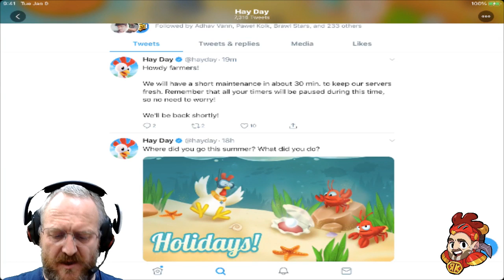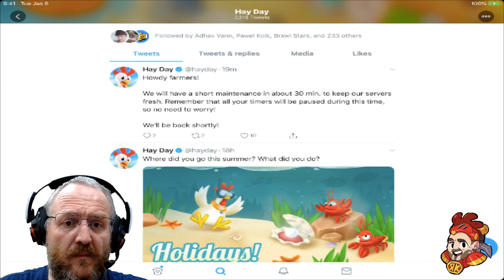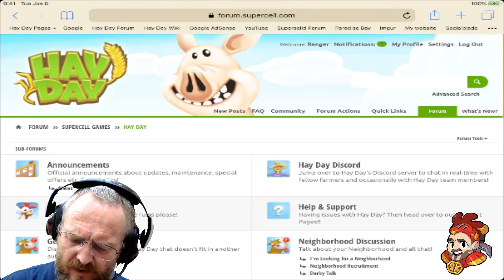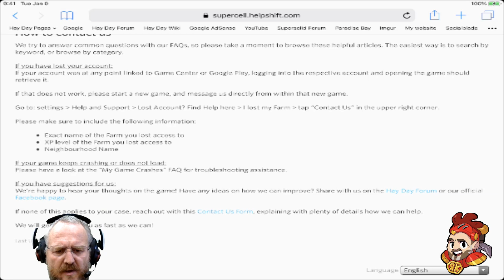Hay Day Live Stream - New Summer Design, Lets Design a New Farm Layout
HAYDAY R3DKNIGHT Hay Day Live Stream - New Summer Design, Lets Design a New Farm Layout has R3DKNIGHT on his big farm. He recently used Maggie and went with a new house and design so lets redesign the farm with a summer theme. Hay Day Summer is here. Lets party in the sun.

Join me as we farm and play hay day.

R3DKNIGHTs Information

P.O.Box 1143,
Chu-Oku,
650-8691, Japan

Game Links

Or in game by going to Settings, Help and Support.